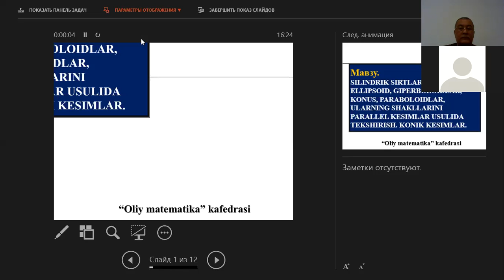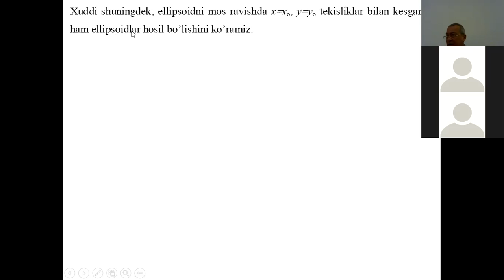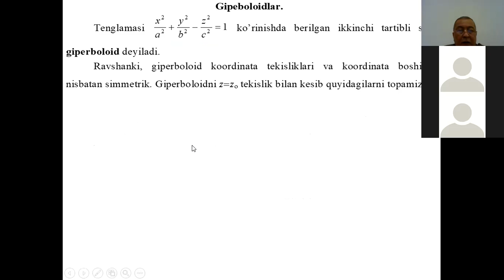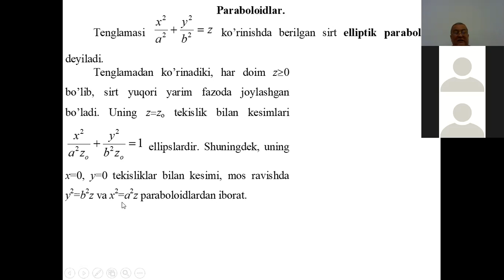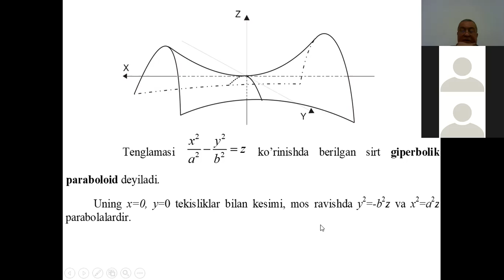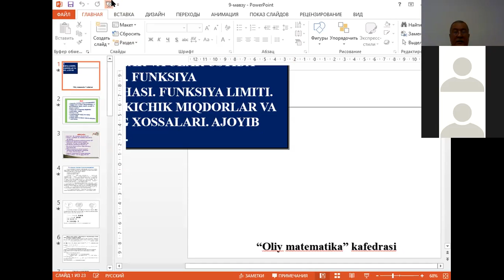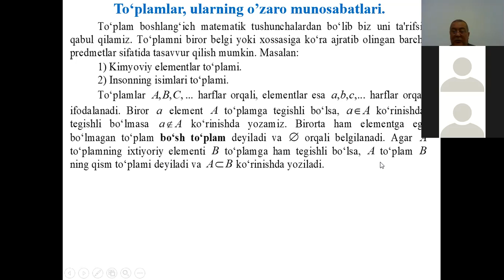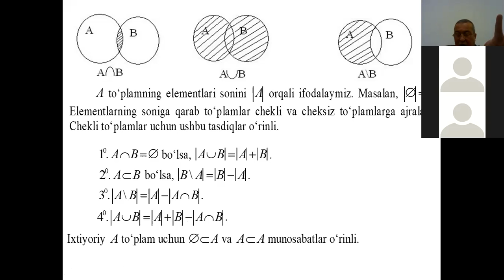Кенджаев Р ОМ 1-курс Маъруза 8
8-мавзу - "Silindrik sirtlar: sfera, ellipsoid, giperboloidlar, konus, paraboloidlar, ularning shakllarini parallel kesimlar usulida tekshirish. Konik kesimlar"